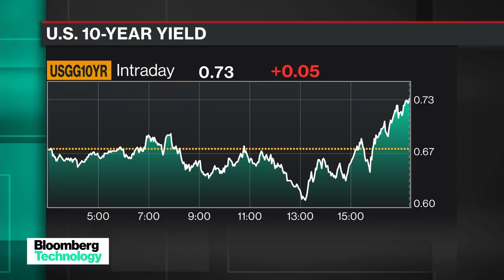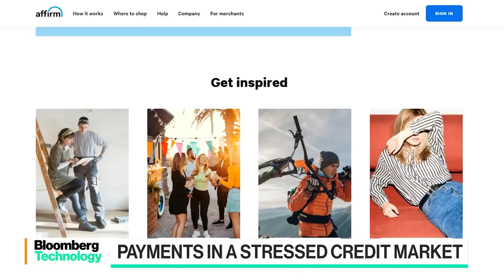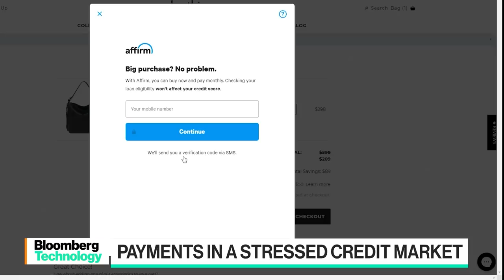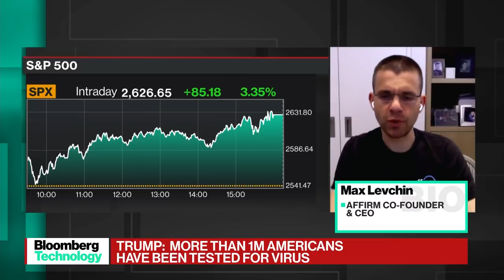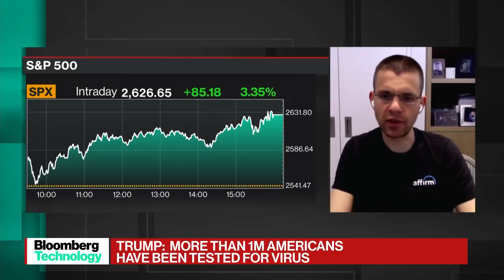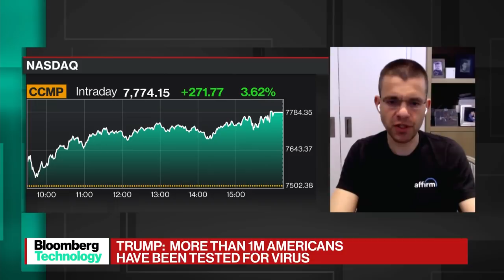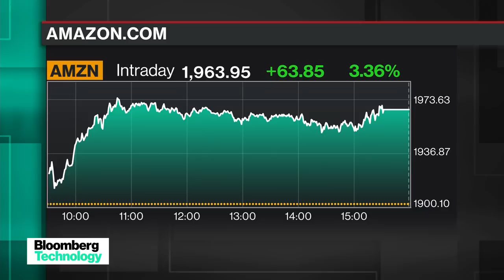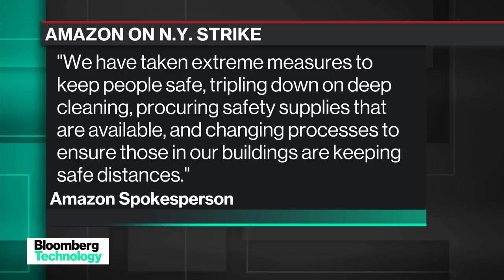'Bloomberg Technology' Full Show (03/30/2020)